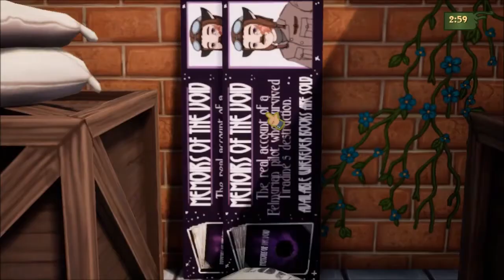The Fantastic Kitty Rue (Part 7): The Chase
Part 7 of 8, of a playthrough of "The Fantastic Kitty Rue". In this part, Felicity and Zindelo find themselves in a small alley. They have to find items, in order to reach a small vent, before Administrator Ledra appears.

The vent leads to a Lullaria stable. They sing to a Lullaria, and the kindly creature takes them home.